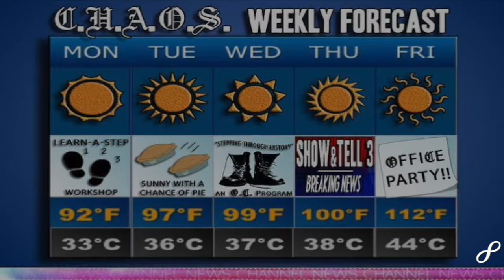Show & T3ll | Organized C.H.A.O.S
Filmed & Edited by:
ClaudeFucious Maximus of Limitless Imprint Entertainment